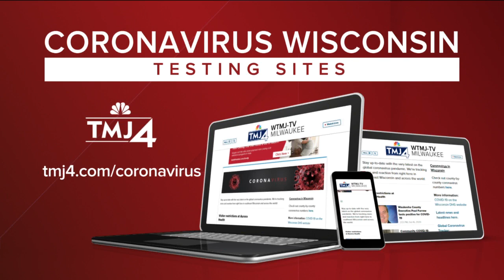UW Health discusses how we can control the spread of COVID-19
UW Health Medical Director of Infection Control Dr. Nasia Safdar discusses how Wisconsin can control the spread of COVID-19.